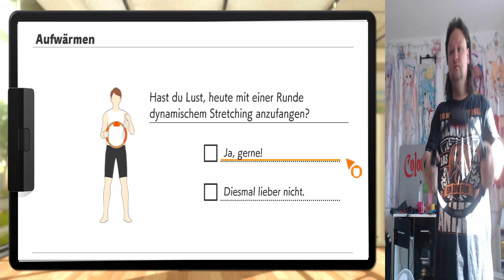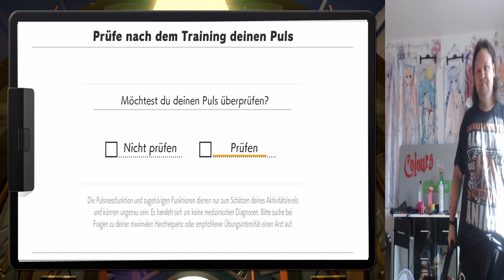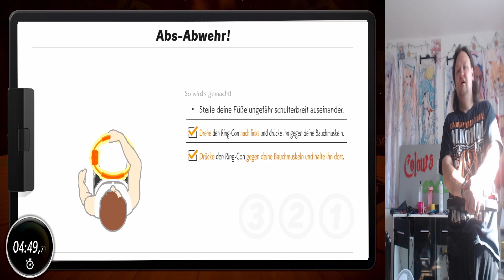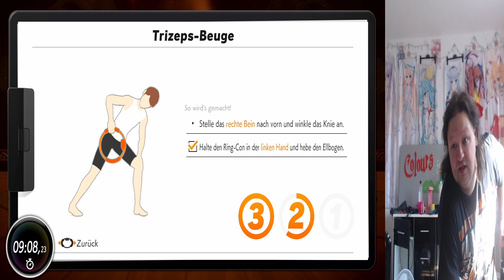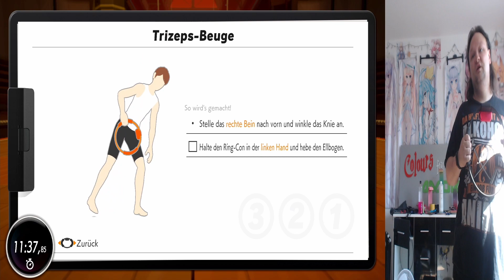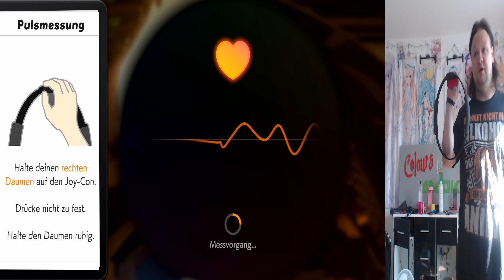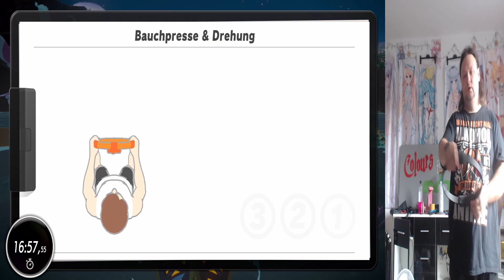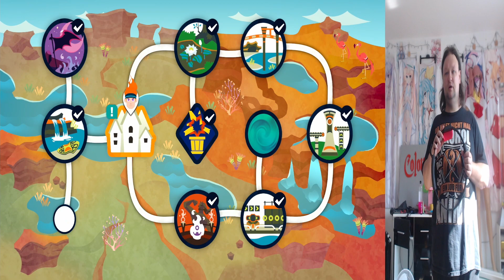017 Ring Fit Adventure Mukki men bekommt was auf die Freee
Hauptsystem:

CPU: AMD Ryzen 7 3700x
Kühler: Costum Wasserkühlung
Board: MSI X570 Gaming Edge Wifi
Ram: Adata d80 65gb 3200Mhz
Grafikarte:
AMD MSI RX5700 XT Gaming X
Speicher:

Extern:
Toshiba 2TB
Seageate Backup 6TB
Gehäuse:
Lian Li O11 Dynamic XL
Peripherie:
Nintendo Switch
Sega Mega Drive Mini
Aufnahme Mittel:
Xiaomi Mi Mix 3
Sony HDR-CX240E